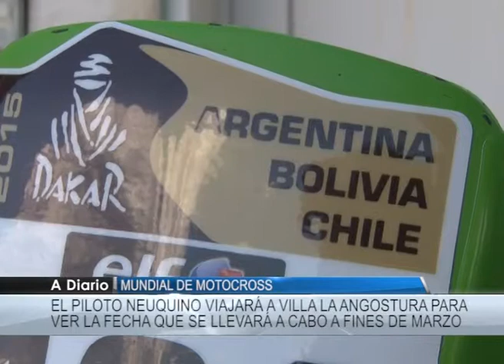LOPEZ JOVE mundial de motocross